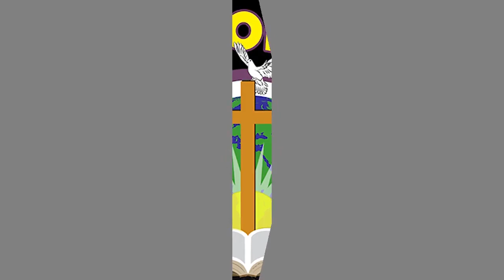IBYAHISHUWE 2:1-7 URUKUNDO RURABUZE MU ISI NIYO MPAMVU UGIYE KUBONA IBYO UTIGEZE UBONA BIKOMEYE.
Turabakunda.